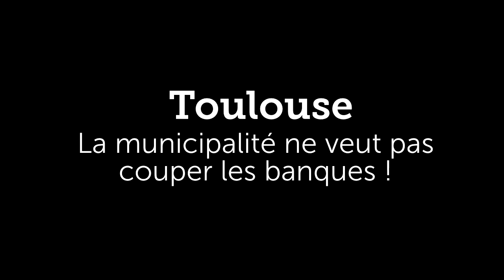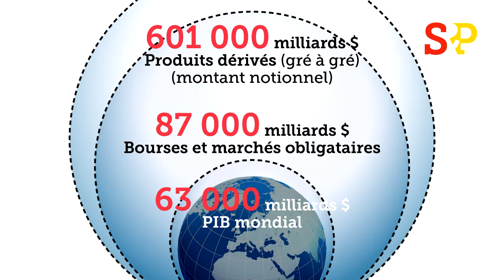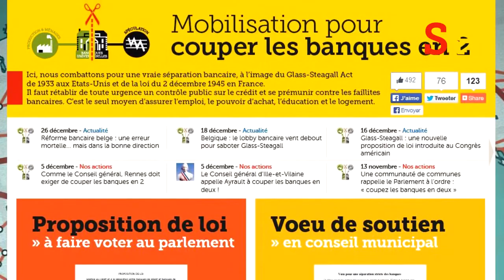Toulouse : Le Conseil municipal refuse de couper les banques en deux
Sur proposition d’un militant S&P, une élue EELV a présenté au Conseil municipal de Toulouse un « vœu pour la séparation stricte des activités bancaires », une initiative peu appréciée par la majorité PS...